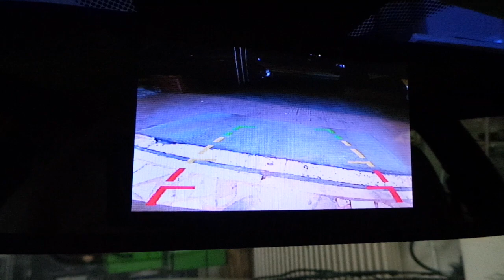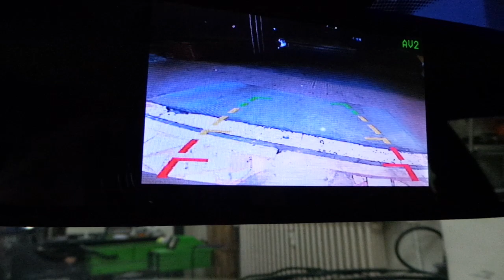Maserati 4200GT Ön ve arka tampona sesli park sensörü 5 inç dikiz ayna geri görüş kamerası uygulamas